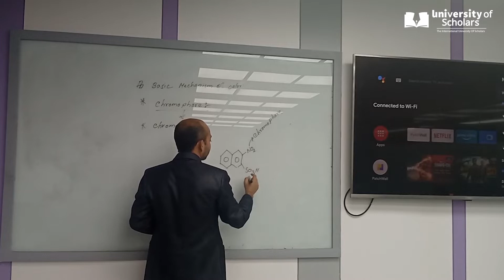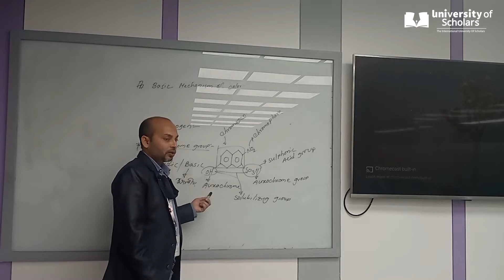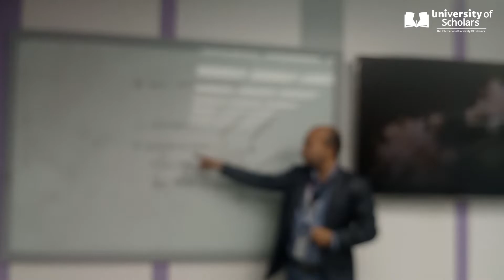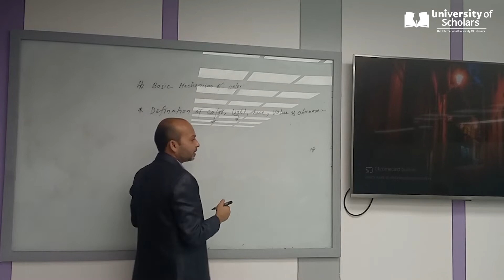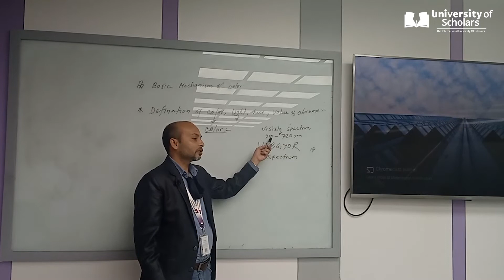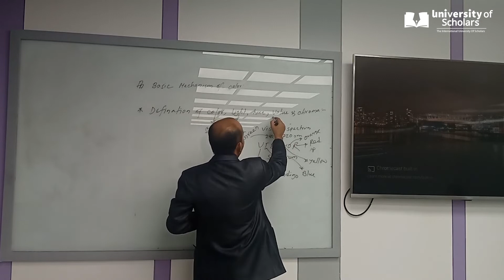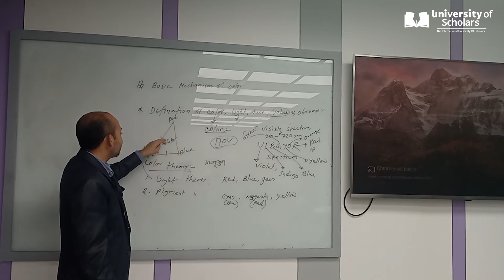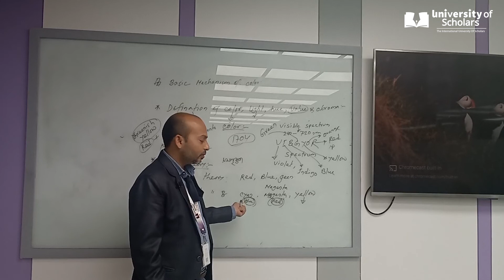Wet Processing Technology-II | Lecture-04 | Textile | University of Scholars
Basic Concept on Color Mechanism
Chromophore and Auxochrome group, definition of color, hue, value, chroma, light etc, light and pigment theory.